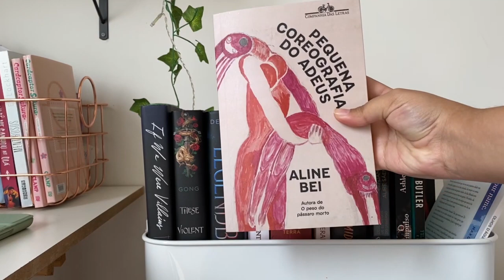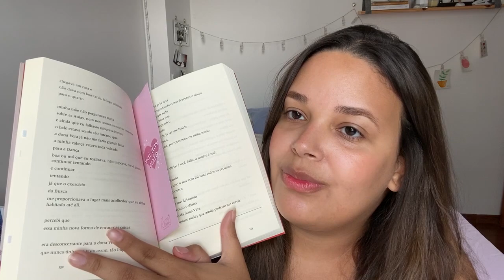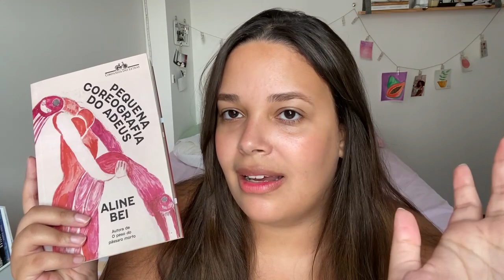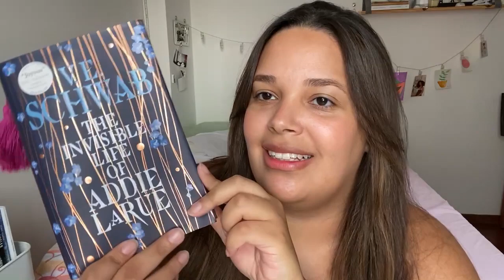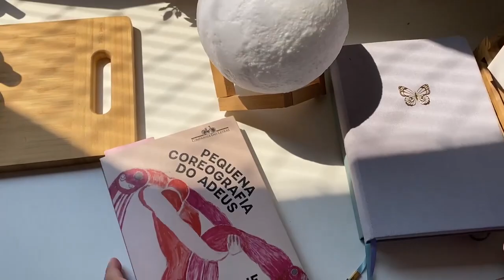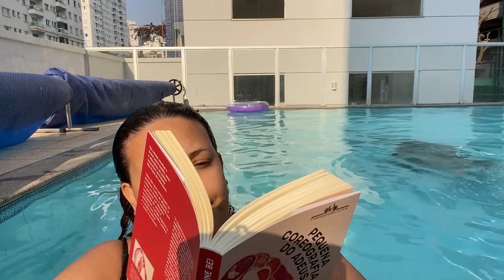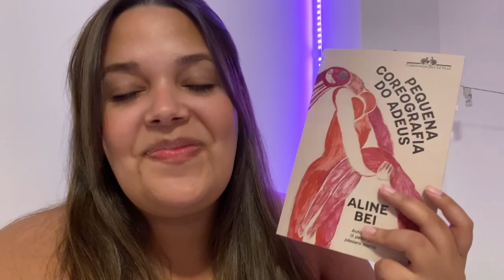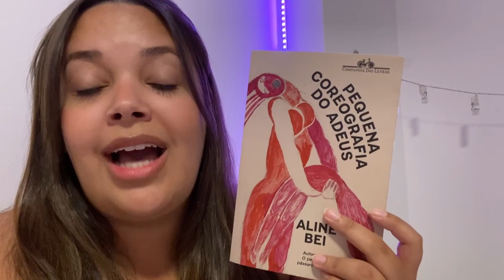vlog de leitura | lendo um livro incrível de dor e sofrimento na piscina!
📖 Compre "Pequena Coreografia do Adeus" no link abaixo e ajude o canal:

📚 Compre seus livros com o link abaixo, você ajuda o canal e não paga nada além por isso!

📦 • Minha Wishlist da Amazon (Lista de Desejados):

🛒 • Kindle Unlimited: